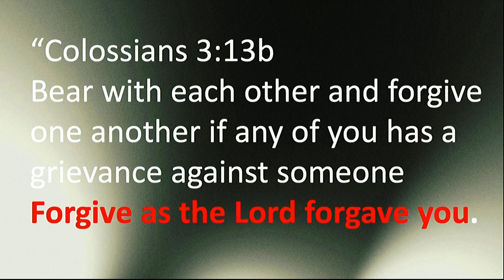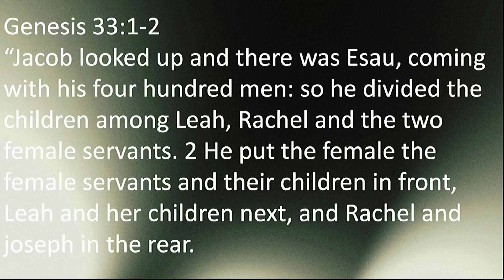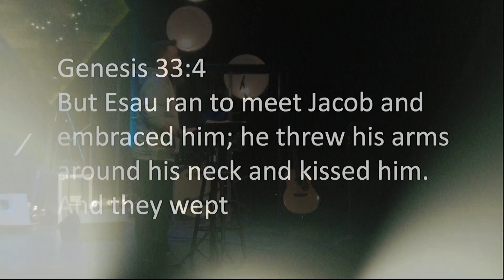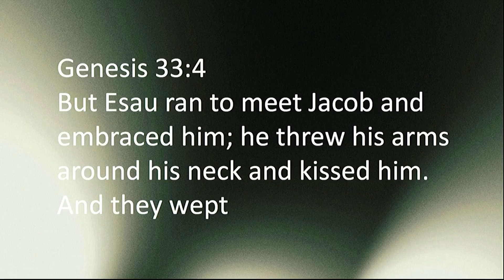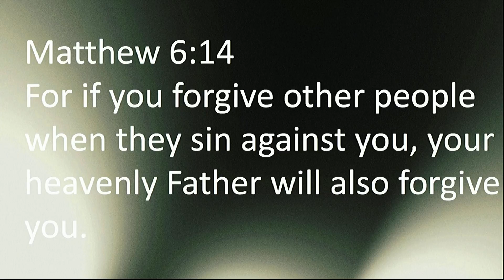11-29-17 - Reality Show - Week 3 - Steve Kerr